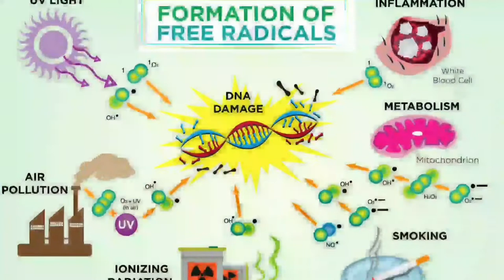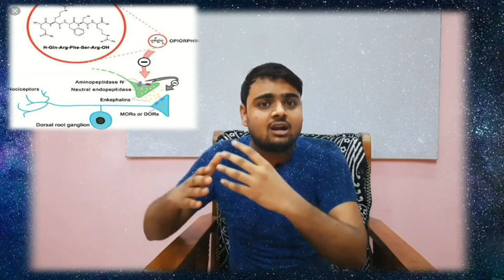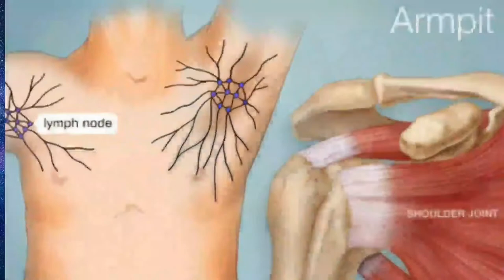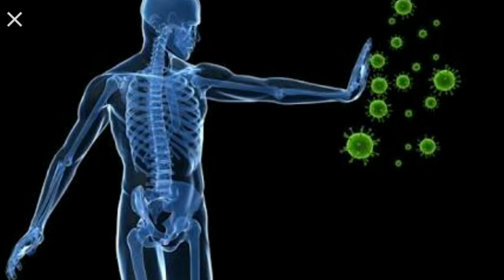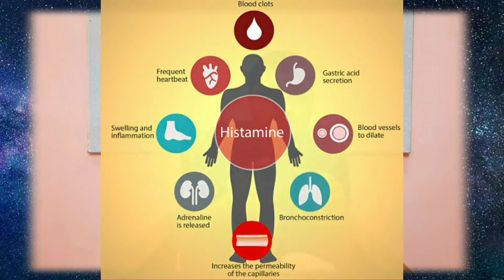Amazing science facts in हिंदी! सचमुच आप को दिलचस्प लगेगा !👆👍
Hi...What is histamine,viscosity,anticoagulent and More knowledge,
The knowledge we pick up there sets the foundations for all the other amazing things we go on to study. But science definitely doesn't end at high school, and it's once you take your learning to the next level that things get really interesting.

Other science fact most watch.